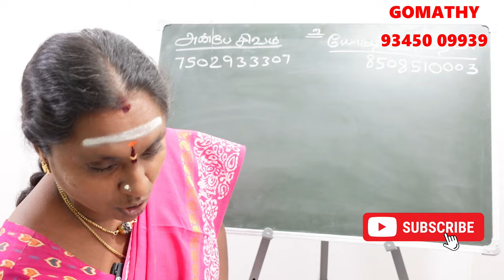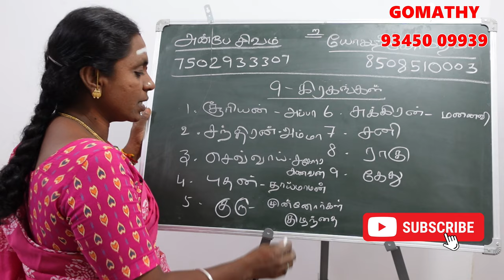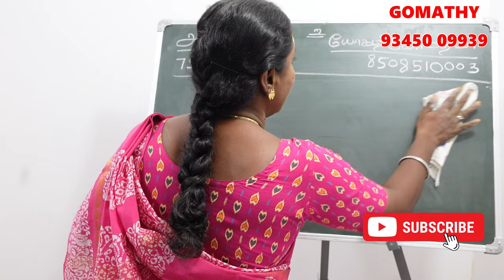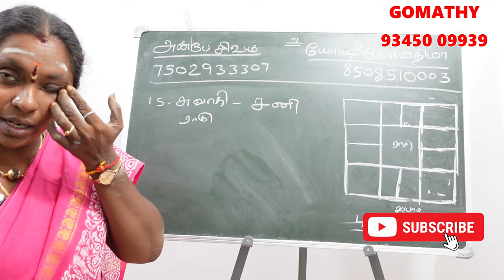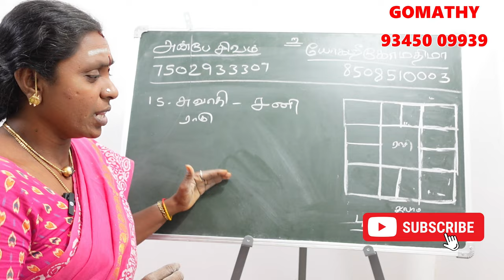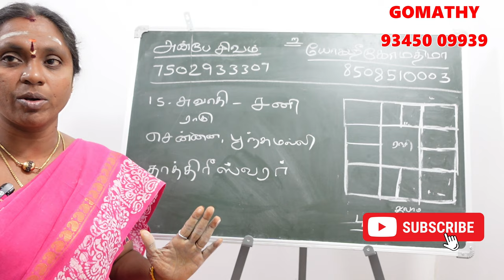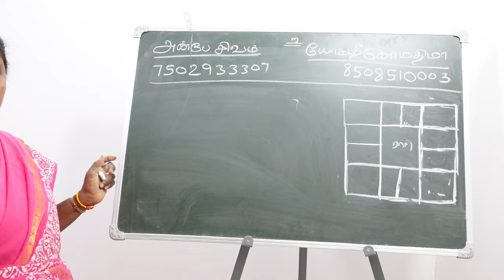சுவாதி நட்சத்திரத்தின் கர்மவினை சாபம் என்ன அதற்கான பரிகாரம்? | swathi natchathiram karma jothidam